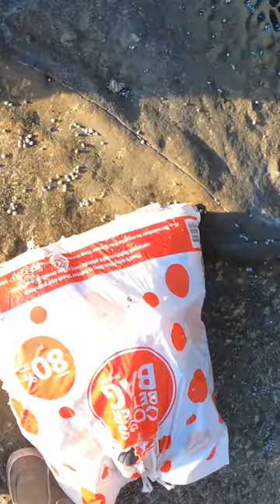ALIEN like formations in the rocks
I find ALIEN like formations in the rocks on the southern coast of Australia! I cannot explain what they are. Never seen anything like them!

⛏️TOOLS ⛏️
Knife (survival) - larger (Esee 5)
Knife (survival) - smaller (Esee Izula)
Knife (survival) - next size up from mine (Esee 6)
Knife (Cleaver)
Knife (Chefs knife)
Folding saw (Silky Gomboy 240mm)
Axe (SCAXE10 Full Tang Hatchet)
Head Torch (Fenix HM65R)
Tripod (K&F Concept)
Bank Line (Tarred rope for shelter building/Tripods)

Sleeping mat (Thermarest Xtherm)
Sleeping mat (Sea to Summit -Comfort Plus)
Tent (Naturehike cloud up 2)
Sleeping Bag (Thermarest Questar)

🎒 BACKPACKS 🎒
Waterproof backpack ( ‎Sea to Summit 120L drypack)
Backpack (Osprey Farpoint - slightly smaller version)
Backpack (Black Wolf Cuba)

Gas Stove (Bulin 6800w - off its chops)
Jetboil mini stove

🚑 SAFETY 🚑
Snake Bite Kit (best on the market)
Personal Locator Beacon (PLB)
GPS handheld (Garmin GPSMAP 65)

Still Livin is a participant in the Amazon Services LLC Associates Program, an affiliate advertising program designed to provide a means for sites to earn advertising fees by advertising and linking to Amazon.com